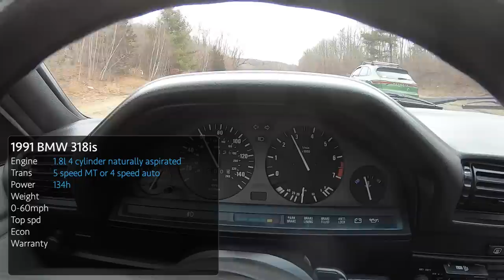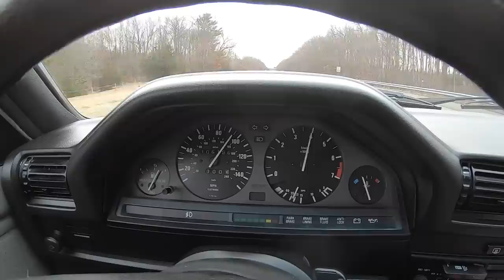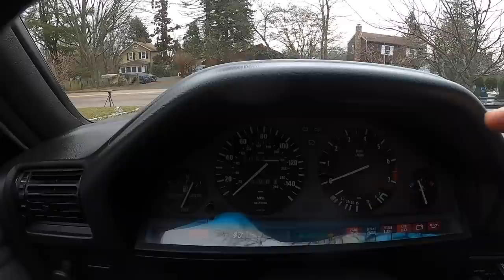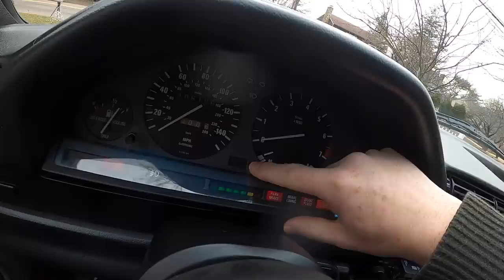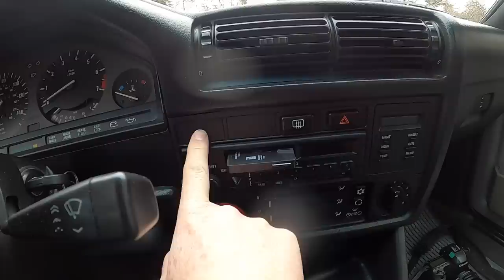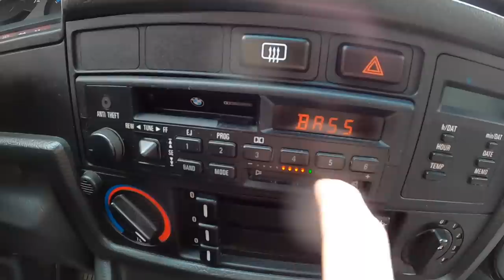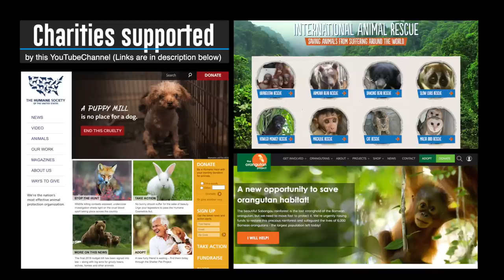BMW E30 318is classic 1980s compact car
Let's take a look at a 1980's classic the BMW E30 318is

Time to answer the common pricing questions I am getting about the 718 GT4 / Spyder, the C8 Corvette and a few silly comments about dating and stuff.